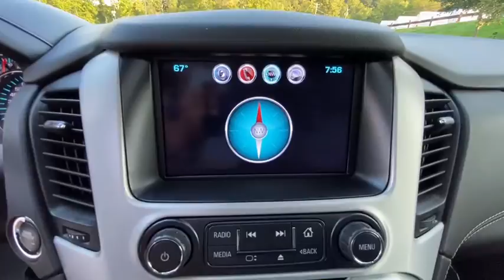2020 GMC Yukon_XL Carmel, Peekskill, Mount Kisco, Brewster, Mahopac, Mohegan Lake, NY GR0824R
Black Used 2020 GMC Yukon_XL available in Carmel, New York at Meadowland of Carmel CDJR. Servicing the Peekskill, Mount Kisco, Brewster, Mahopac, Mohegan Lake, NY.